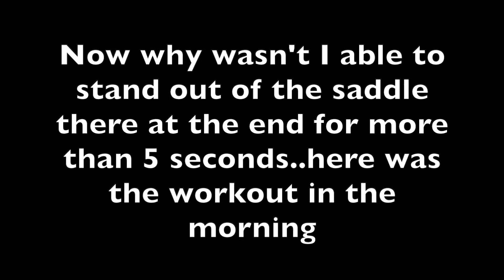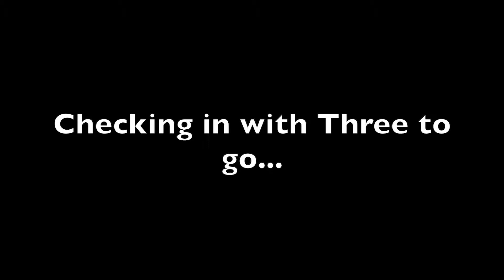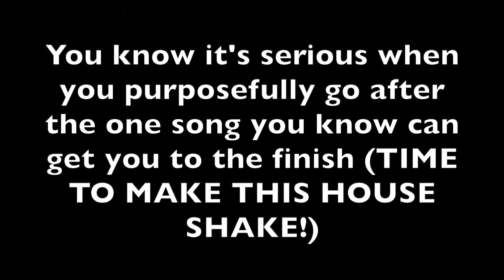VLOG EP 36: Project 360: Dart Intervals with a Twist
Today's videos shows the workout that came before the evening race On tap: 10x3' at 360W (110% FTP) on 1' recovery. Then odds were straight up at 110%, the evens (2,4,6,8,10) were done as 2x1:20 @360W, 10s @500W. Basically alternated triathlon intervals, with zwift racing intervals (supra-threshold with surges).

Dream Big, Train Hard, and Never Ever Give Up